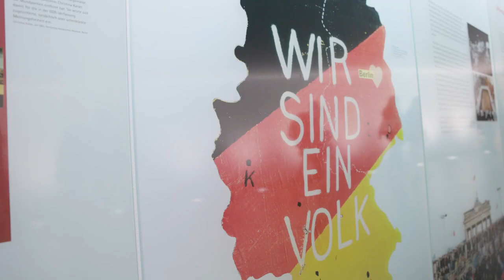So funktioniert das Parlament - Mit dabei beim Planspiel des Bundestages für Jugendliche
In die Rolle von Abgeordneten schlüpfen, Fraktionen bilden, in Ausschüssen diskutieren und schließlich über einen Gesetzentwurf abstimmen: Im Planspiel des Bundestages durchlaufen Jugendliche alle Phasen der Gesetzgebung. Wir haben eine Schulklasse dabei begleitet.